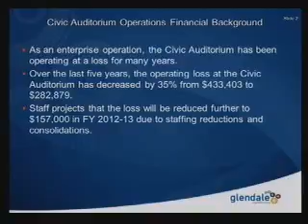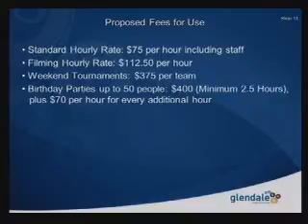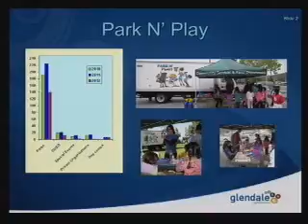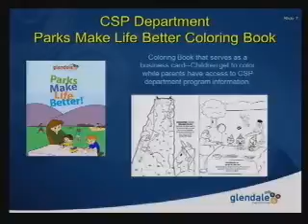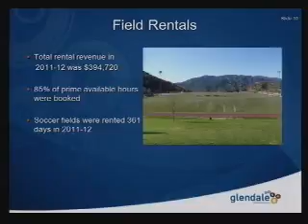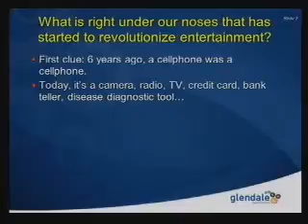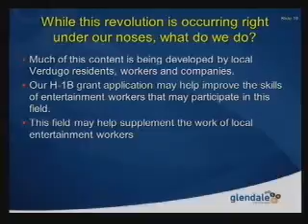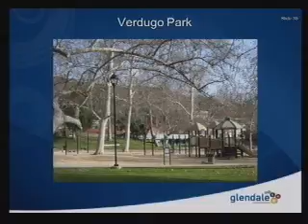2013-02-14 - Glendale Parks, Recreation and Community Services Commission - Special Meeting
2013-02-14 - Glendale Parks, Recreation and Community Services Commission - Special Meeting